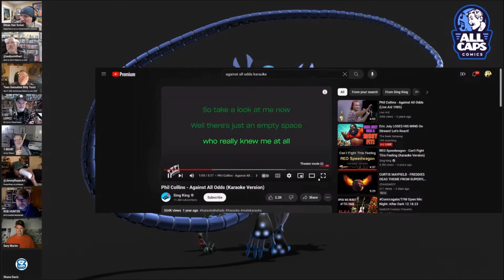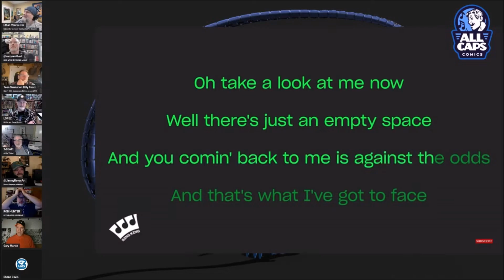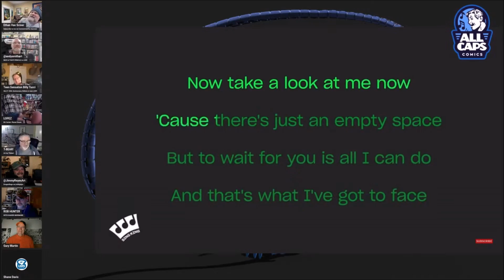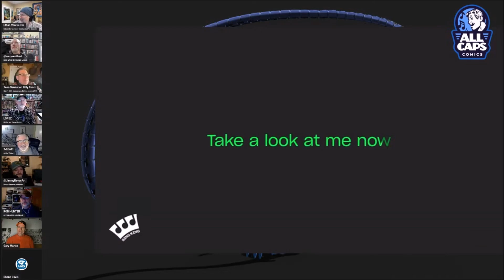Against All Ethans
Take a look at the Human Sunbeam Ethan Van Sciver (GREEN LANTERN, CYBERFROG) now.